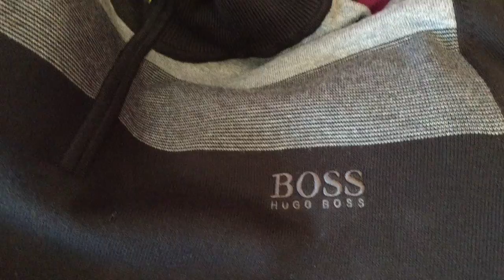Hugo Boss Water Repellent Sweater!